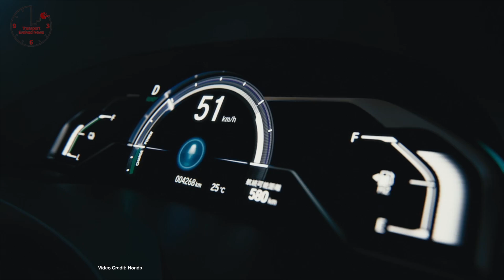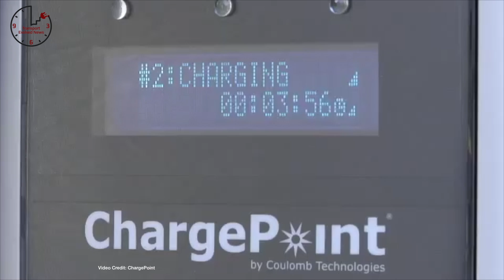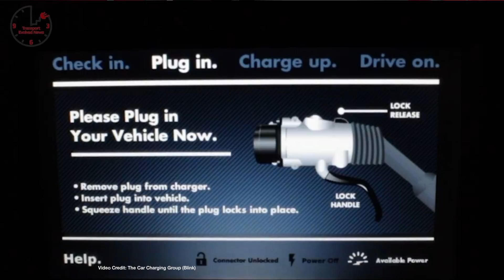Model 3 Beta Production, Self-Driving Lexus, Tesla Job Perks - T.E.N. Future Car News 3/3/17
Weekly show about future cars and future car technology.  This week news about: SEC documents show Tesla had no Model 3 betas on the roads by the end of 2016; French firm Symbio gives the Nissan e-NV200 a hydrogen  range-extender;  SAE works on 250 kW wireless charging standard; Toyota Research Institute Showcases its first in-house autonomous car; Honda Clarity EV to have a range of just 80-miles -- and an expected price tag of $35,000; ChargePoint heads to Europe Thanks to Daimler; Blink announces change to payment cycle for EV charging; Renault-Nissan announces self-driving partnership in Paris with  TransDev; Tesla announces Fan-made ad competition; Could the British firm be making a high-performance EV; Tesla promises Fremont workers a roller coaster and FroYo.